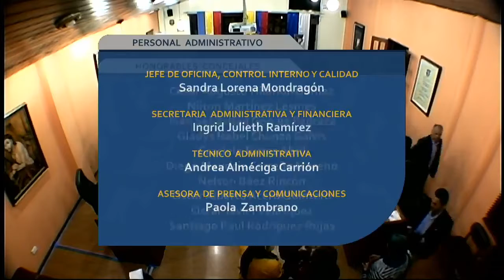2019 07 17 CABILDO ABIERTO